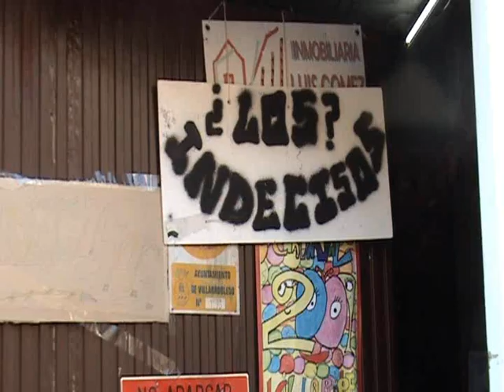Los Indecisos - Mejores momentos del carnaval 2009.MPG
Comparsa de carnaval de Villarrobledo.
Año 2009 - Campeones
Por Edu Arcas.